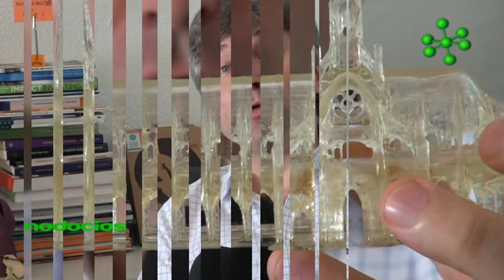Como se inserta en el mercado la impresión 3D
¿Queres saber cuáles son los mercados y las posibilidades de inserción para la tecnología en 3D? Andrei Vazhnov, asesor estratégico en Trimaker, nos cuenta las virtudes de esta tecnología y su implementación en los negocios. Para mas información visita